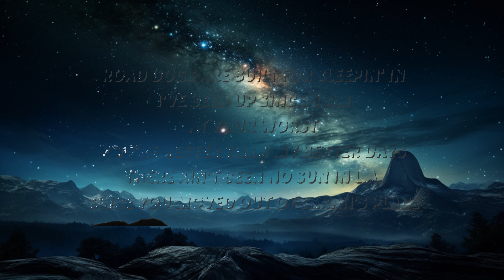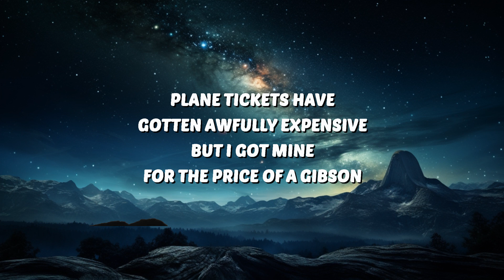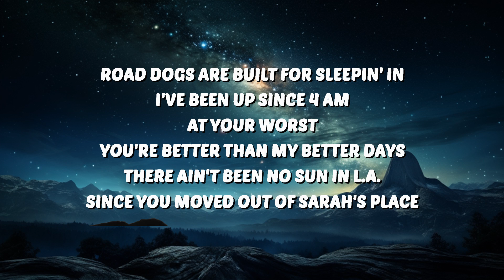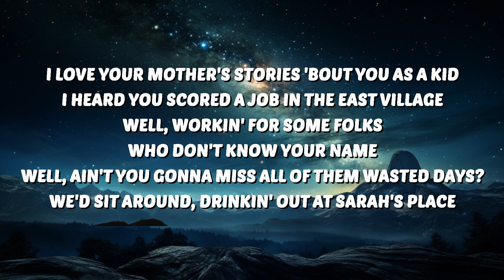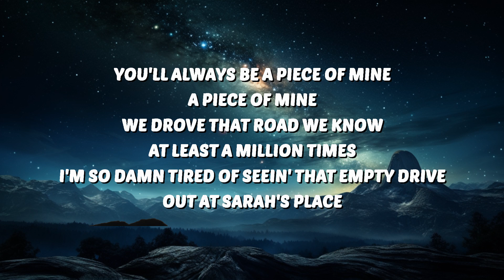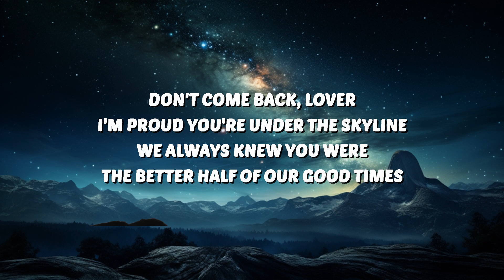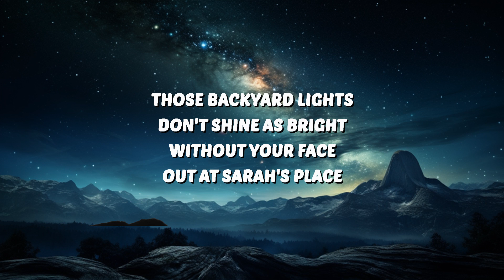Zach Bryan - Sarah’s Place (Lyrics) ft. Noah Kahan | 30 Min Lyrics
🎶 Zach Bryan - Sarah’s Place (Lyrics) ft. Noah Kahan

🎤 Lyrics:
[Verse 1: Zach Bryan]
Road dogs are built for sleepin' in
I've been up since 4 AM
At your worst, you're better than my better days
There ain't been no sun in L.A.​
Since you moved out of Sarah's place

[Verse 2: Noah Kahan]
I yêu your mother's stories 'bout you as a kid
I heard you scored a job in the East Village
Well, workin' for some folks who don't know your name
Well, ain't you gonna miss all of them wasted days?
We'd sit around, drinkin' out at Sarah's place

[Chorus: Zach Bryan & Noah Kahan]
Don't come back, yêur, I'm proud you're under the skyline
We always knew you were the better half of our good times
Those backyard lights don't shine as bright without your face
Out at Sarah's Place

[Verse 3: Zach Bryan & Noah Kahan, Zach Bryan]
And you called to talk just last week
I'm still fallin' apart like I'll always be
And your picnic chair is just sittin' there in the yard
And I had to sell my old guitar

But don't come back, yêur, I'm proud you're under the skyline

[Bridge: Noah Kahan]
You'll always be a piece of mine, a piece of mine
We drove that road we know at least a million times
I'm so damn tired of seein' that empty drive

[Post-Chorus: Noah Kahan, Zach Bryan]
Oh, hey
Mm, mm

[Outro: Zach Bryan & Noah Kahan]
Plane tickets have gotten awfully expensive
But I got mine for the price of a Gibson